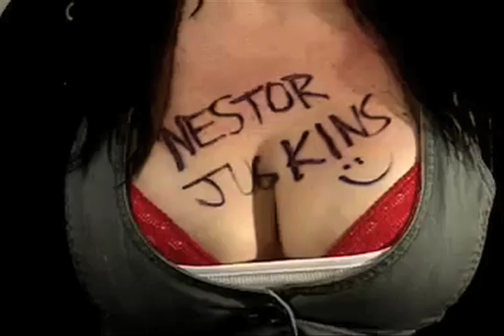Nestor Judkins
Tilt Mode